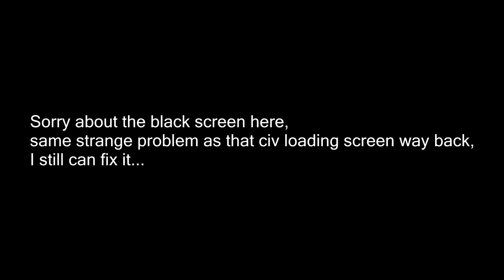M&B Warband: Diplomacy - The Grand Tale of Randomus #1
Welcome to the grand tales of Randomus, after a hard upbringing, Calradia seems no kinder, for our hero...

*Sorry about cuts, I'm ill and keep coughing, y'all don't wanna hear that*